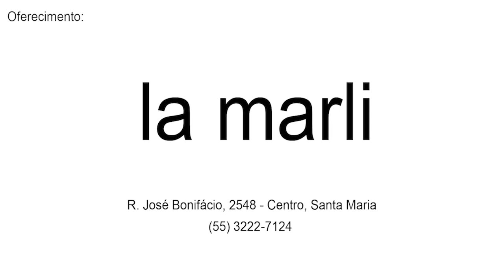O Frio Chegou!! – Programa Moda Mulher com Marli Rigo, 14/06/2023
O frio chegou e veio com muita força na nossa região, por isso preparamos algumas sugestões de looks da coleção inverno 2023, e você vai encontrar peças muito aconchegantes, quentinhas e com a qualidade das malhas da serra gaúcha. Conjuntos lindos, jaquetas, casacos, blusões e blusas amplas, muito corte alfaiataria e opções térmicas!

Confira um breve apanhado do que vocês já encontram nas Lojas La Marli, as dicas são da nossa querida Marli Rigo, no programa Moda Mulher da TV Santa Maria.

Facebook: La Marli desde 1989